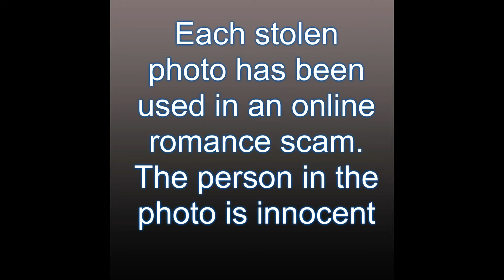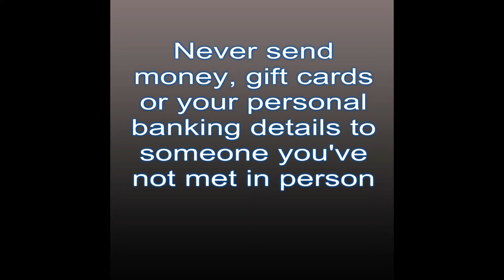Who do you love? Stolen pics and real faces behind the fake profiles.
Think you are talking to that Army man or model? Think again. This video features stolen pictures and verified real faces who have taken victims for money, gift cards or other financial fraud and were found through their payment details or other information.

Join us on Facebook, Scamming Scammers Action.